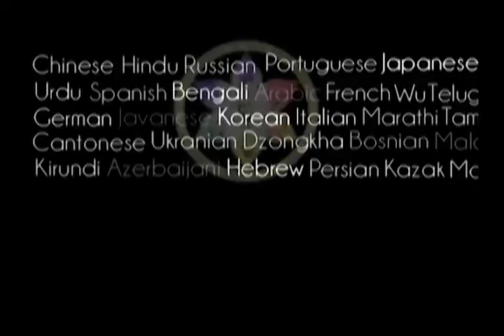Prabhupada 0337 Nešvaistykite savo laiko rūpindamiesi dėl taip vadinamos laimės ir sielvarto